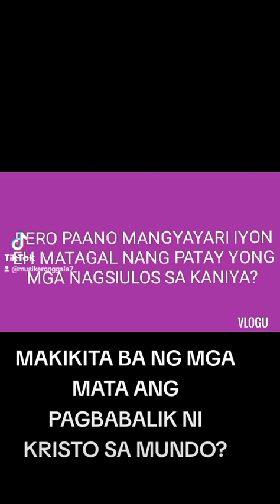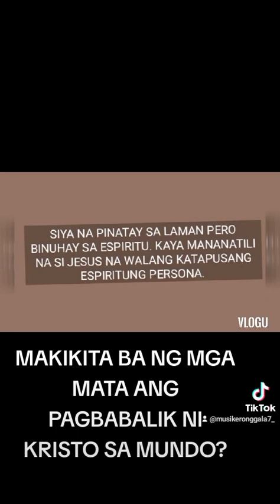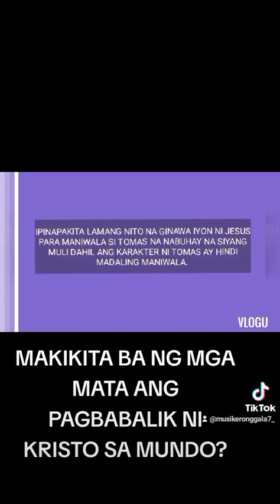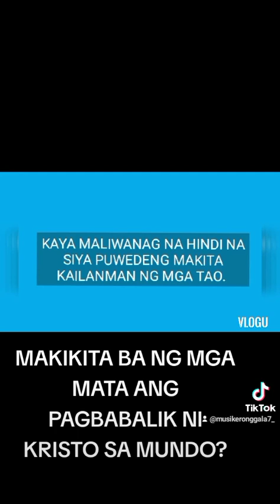MAKIKITA BA NG MGA MATA NG TAO ANG PAGBABALIK NI KRISTO SA MUNDO?